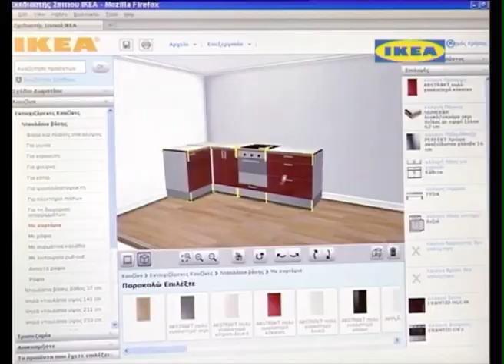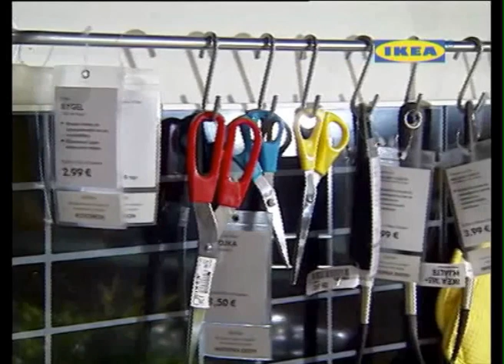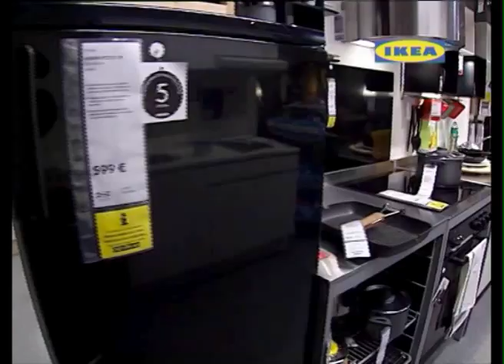Έπιπλα κουζίνας IKEA (ALPHA TV)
Αφιέρωμα -- ρεπορτάζ του καναλιού Alpha TV για τα έπιπλα κουζίνας της ΙΚΕΑ.